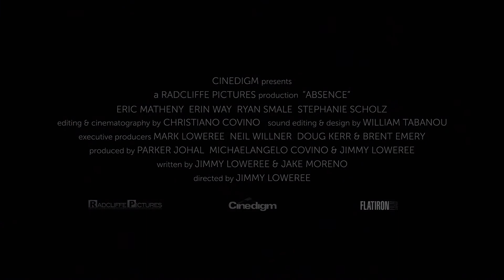Trailer de Absence (HD)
Trailer de Absence, por Jimmy Loweree.